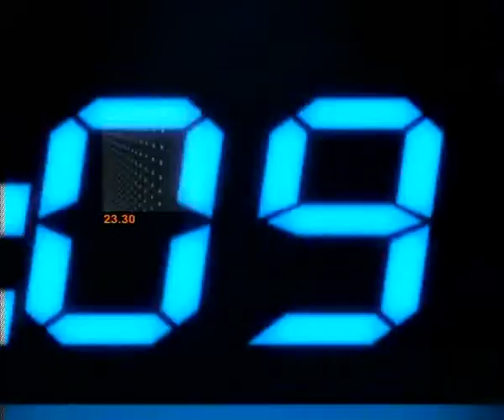ข่าวข้นคนเนชั่น (9ต.ค.56 ช่วงที่ 3)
รายการข่าวข้นคนเนชั่น ประจำวันที่ 9 ตุลาคม 2556

-เสนอ...  ช่วงที่ 3